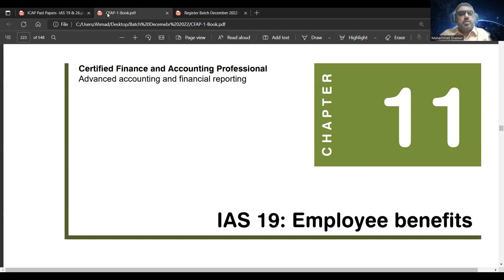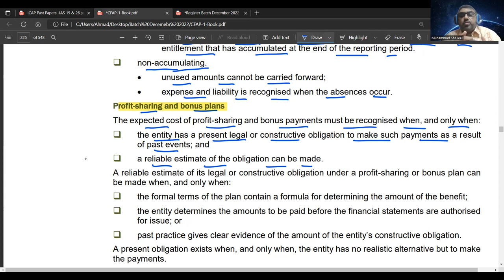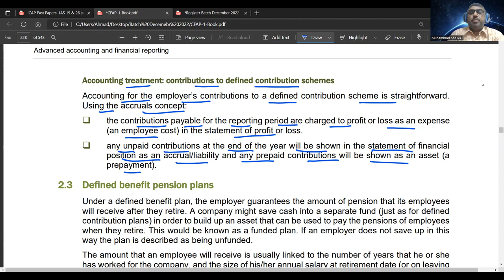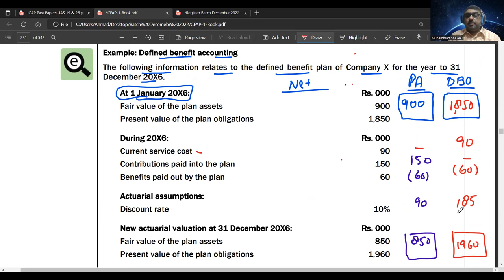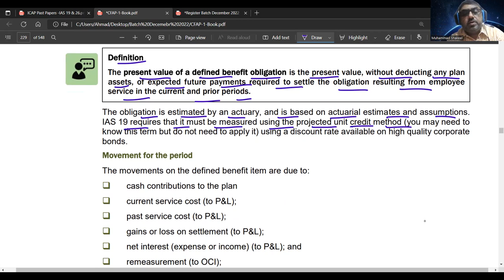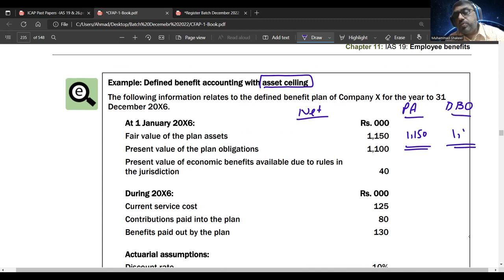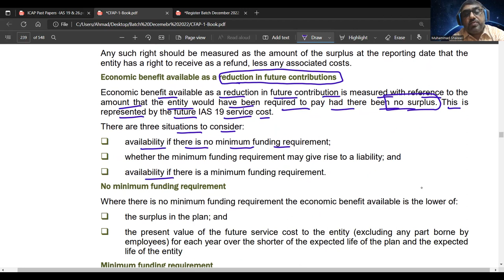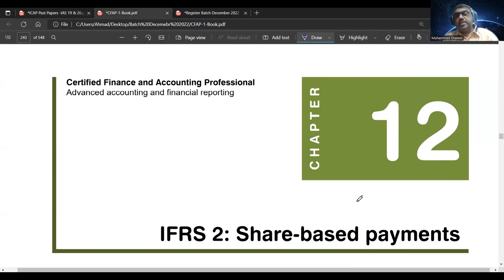IAS 19 - Employee Benefits - CFAP 01(Complete Lecture) - Muhammad Shakeel ACA